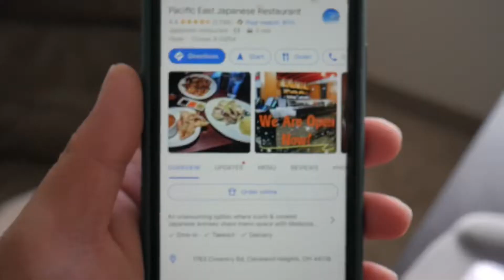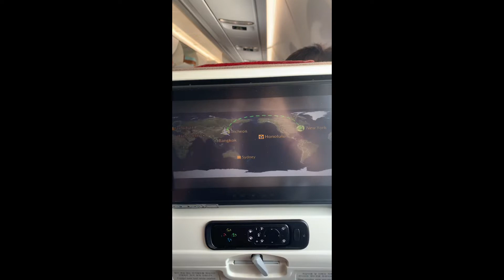Food Hunting in Cleveland Heights | Ohio | Malaysian/Singaporean Cuisine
With bonus clips of our journey to the US towards the end of the video